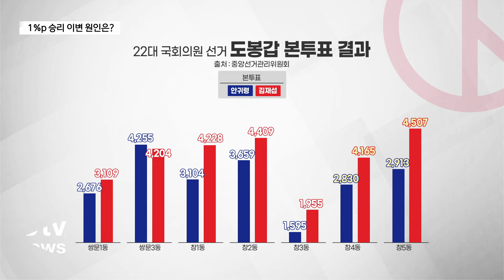서울 최대 이변 '도봉갑'…무엇이 승패 갈랐나_SK broadband 서울뉴스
[기사내용]

박종화 앵커)
이번 총선에서 국민들은
다시 한번 거대 야당을 탄생 시켰습니다.

하지만 서울 도봉갑 선거구에선
이변이라고 부를 수 있는 결과가 나왔는데요.

국민의힘 김재섭 당선인이
보수 정당 소속으로 역대 두 번째
금배지를 달게 됐습니다.

무엇이 승패를 갈랐을까요? 양진오 기자의 보도입니다.

리포트)
도봉구의 최종 투표율은 69.3%로
전국 평균을 웃돌았습니다.

투표율이 높을 경우
야권에 유리하다는 공식이
이번 총선, 도봉갑 선거구에선
작동하지 않은 겁니다.

표심은 어디서 갈라졌을까.

먼저 사전투표를 살펴보면
관외를 포함해 모든 지역에서
안귀령 후보가 승리했습니다.

투표수가 적지만
국외부재자투표 역시
안귀령 후보가 3배 넘게
더 많은 표를 가져갔습니다.

하지만 지역 표심은
본투표에서 완전히 뒤집어집니다.

김재섭 당선인이
쌍문3동, 단 한곳을 제외하면
모든 선거구에서 승리한 겁니다.

특히 격차가 벌어진 곳은
창4, 5동입니다.

여기서만 깁재섭 당선인이
약 3천여 표를 벌리면서
사전투표에서 밀렸던 격차를
뒤집기에 성공했습니다.

결국 야당의 압승으로 이어졌던
정권심판의 정서가
도봉갑에선 작동하지 않았습니다.

오히려 지역 활동이 전혀 없었던
안귀령 후보의 약점이
전체 표심에 더 큰 영향을
준 것으로 보입니다.

실제 민주당 성향의 유권자가
많이 참여한 사전투표에서
안귀령 후보가 천 표 이상
격차를 벌린 곳은 없습니다.

김재섭 당선인이
본투표 3개 지역에서
천 표 이상 안 후보를 따돌린 것과
대비됩니다.

[김재섭ㅣ도봉갑 당선인(국민의힘)]
"저를 지지하지 않으셨다고 하더라도 제게는 정말 소중한 도봉구
주민이고요. 저를 지지하지 않았던 분들이 4년 동안 제가 일을

하는 것을 보면서, 그래 다음번에 김재섭이 한 번 더 기회를 주면
좋겠다. 알고 보니까 괜찮은 사람이더라, 알고 보니까 일을

잘하더라 그런 평가가 나올 수 있도록 저를 찍지 않으셨던 분들께
정말 열심히 제가 마음으로 가닿는 그런 정치를 하겠습니다.

김재섭 당선인은 도봉갑에서
지난 2008년, 제18대 총선 이후
두 번째 보수 정당 당선자로
이름을 올렸습니다.

김근태, 인재근으로 이어졌던
민주화 운동가들의 아성에도
쉼표가 찍혔습니다.

B tv 뉴스 양진오입니다.

[영상취재ㅣ김웅수 기자]

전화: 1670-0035